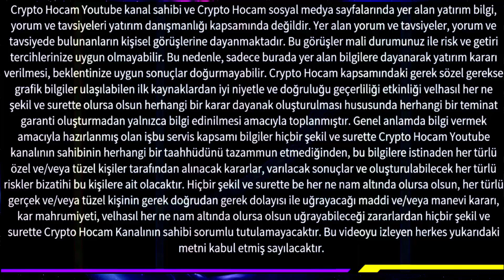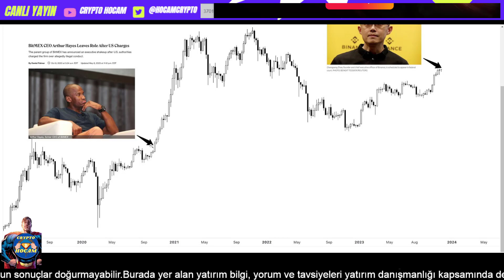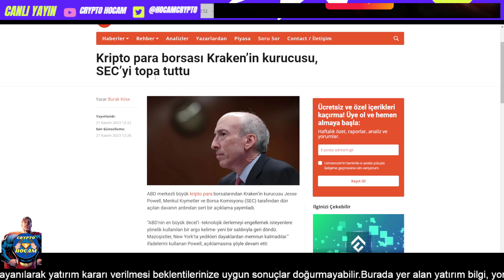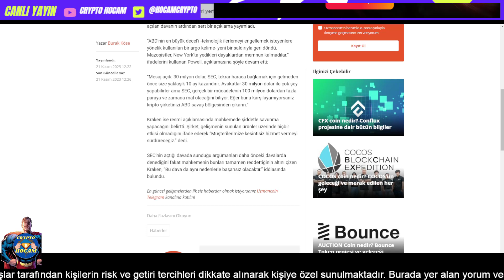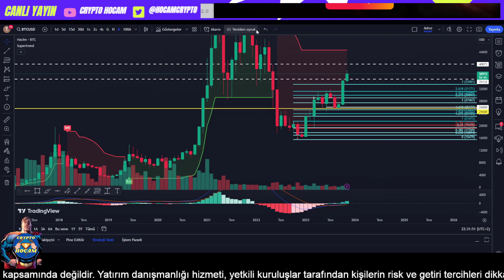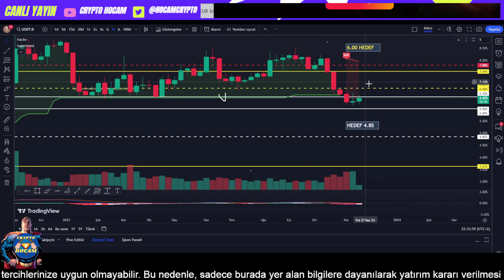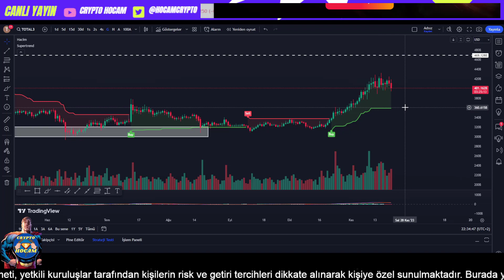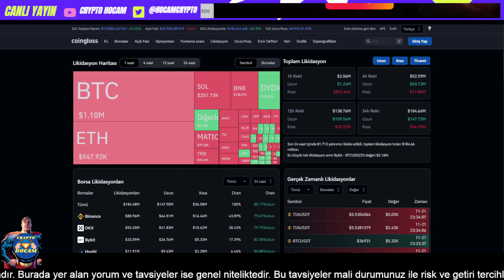BİTCOİN SON DAKİKA BİNANCE CZ İSTİFA ETTİ! BÜYÜK BENZERLİK GELİYOR